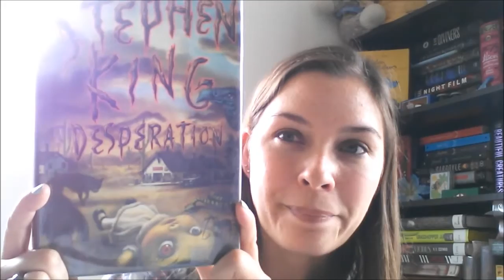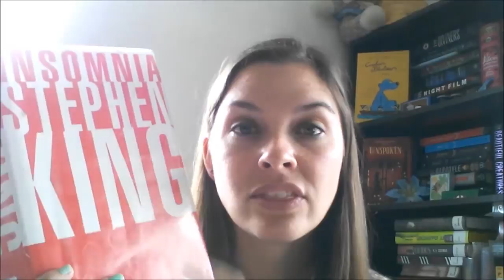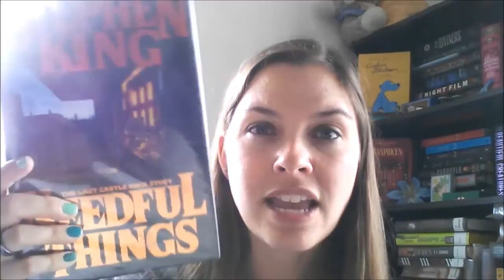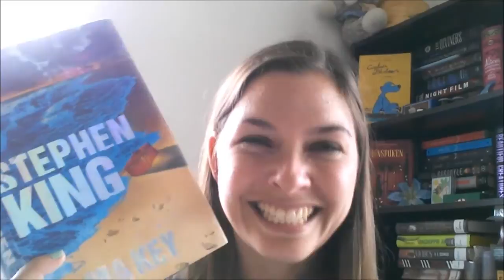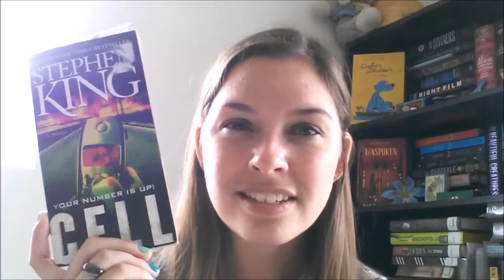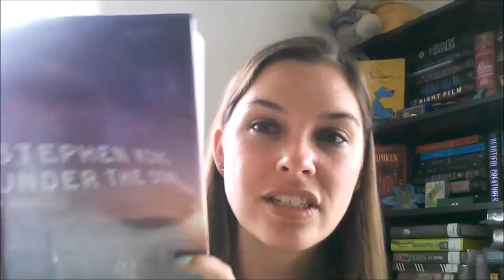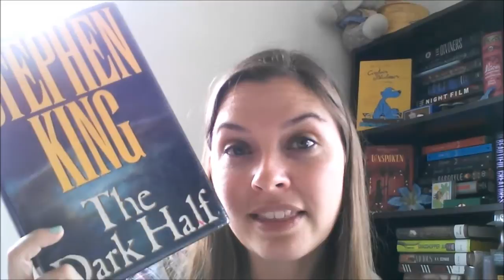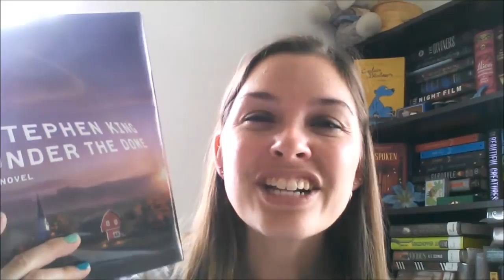Stephen King Reviews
I hope you all like this video. Thanks to kristiboyz for requesting this video :D